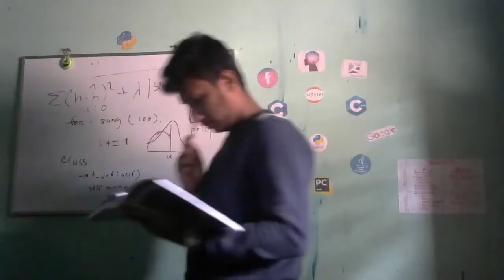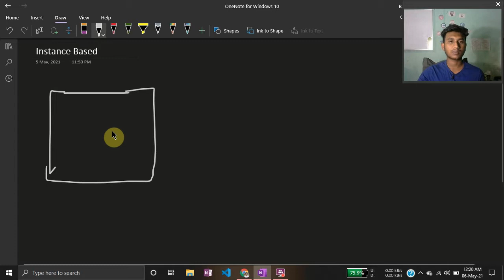Instance Vs Model Based Learning (Bengali) | Day 6 | 100 Days of Machine Learning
Hello guys!! 😃 Welcome to day 6. Today's topic is Instance Based Vs Model Based Learning

YOU JUST NEED TO DO